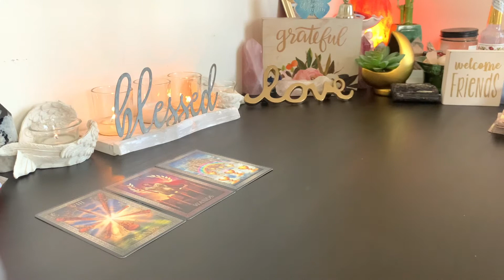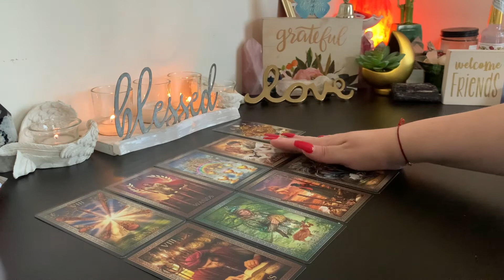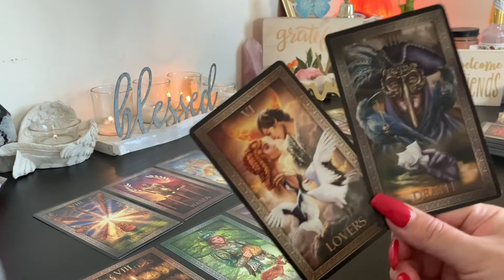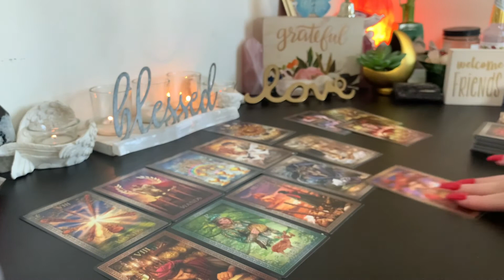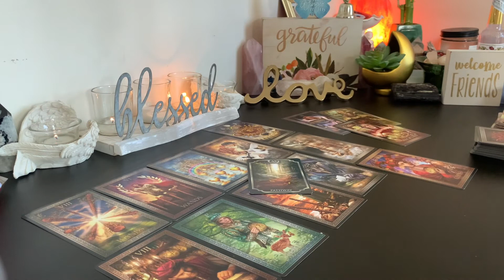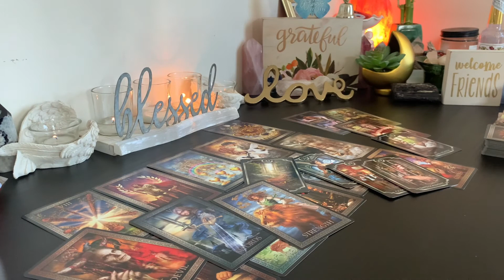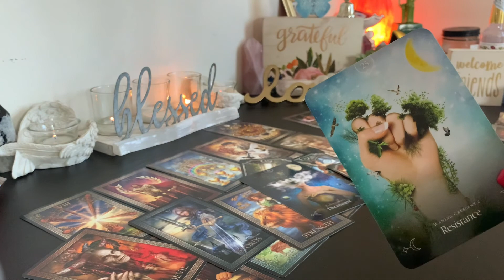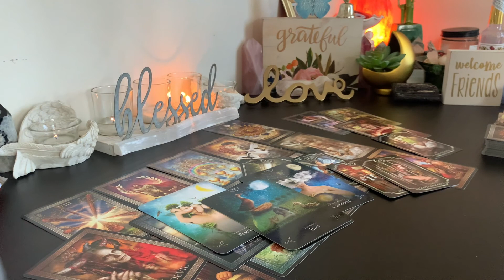♈️ Aries Carrying the Relationship? Holding Tight?Allow the Universe to Work for You July 26 - Aug 1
Aries! Welcome to Your Weekly Tarot Reading for July 26th - August 1st, 2021. Work, Career, Business & Love Life Energies & Insights for the Week Ahead! 😉

♦️♦️♦️ENERGY EXCHANGE♦️♦️♦️

Readings are for 18 & over. (Occasional explicit language) I do not give medical or legal advice. Please do not make any major life changing decisions based on any tarot reading. Use your own Free Will judgement when making life decisions. Your life, your rules, your decisions. Decisions made on your behalf are your sole responsibility. Virgo Angel Tarot does not assume responsibility for decisions made on your behalf. Know when its time to take a tarot break and/or when its time to seek professional help. Don't base your life on any reader or any readings.